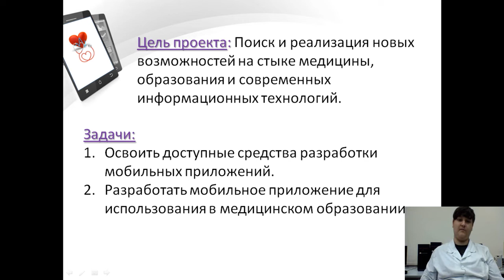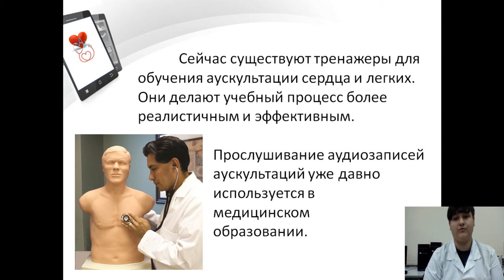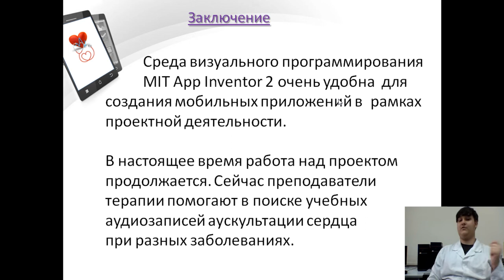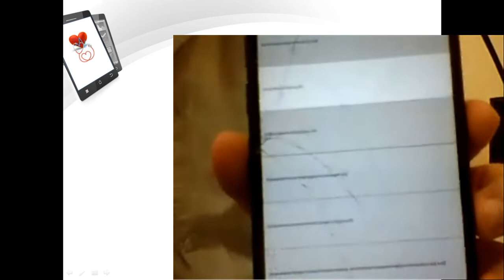ПРОЕКТ ПРИЛОЖЕНИЯ «АУСКУЛЬТАЦИЯ СЕРДЦА»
Подсекция «Естественно-научные дисциплины»
Бабаев Вячеслав Сергеевич Евгеньевич – студ. ГАПОУ СО «СОБМК», специальность Сестринское дело, 2 курс.
Научный руководитель: преподаватели Семенов Виктор Владимирович, Корнякова Маргарита Сергеевна